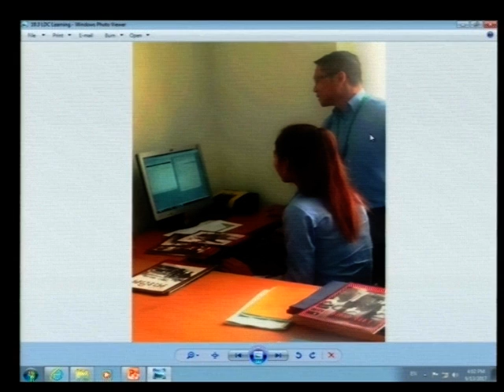Session 04 pt.III - 13 June 2017 - Case 002/02 - EN/FR